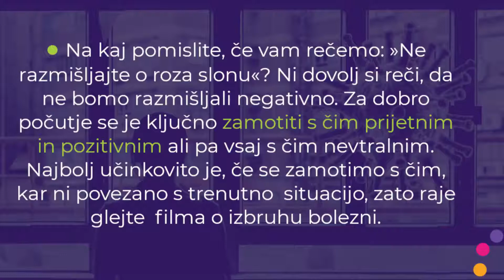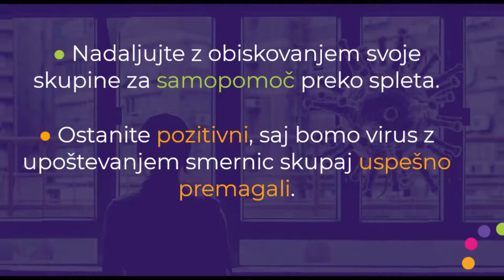OMRA - Depresija in pandemija